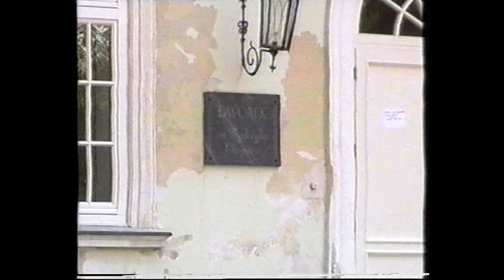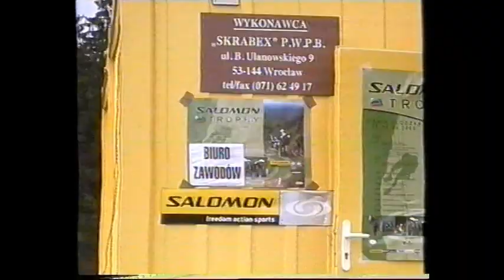II Salomon Trophy - Duszniki Zdrój - 2000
II Rajd Salomon Trophy rozegrany w Kotlinie Kłodzkiej w dniach 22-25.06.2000.

Materiał udostępniony dzięki uprzejmości Piotra Siliniewicza - Silne Studio